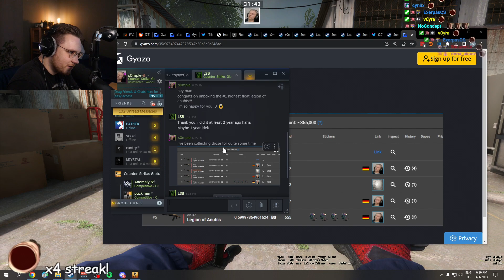ohnepixel reaction to someone beating his #1 ak KEKW